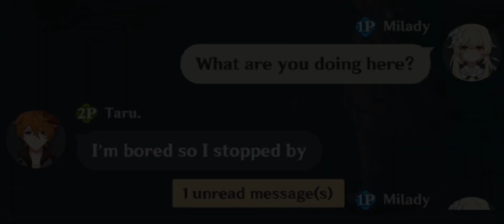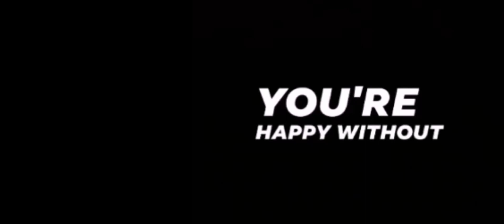ChiLumi [Hindsight by Lumiechi] - Yaoguang shoal reenacted with a random co-op Childe main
Ft. Taru and Milady

This is not scripted so the scenes aren't exactly what happened in Yaoguang shoal chapter

Please excuse my sloppy editing 😁